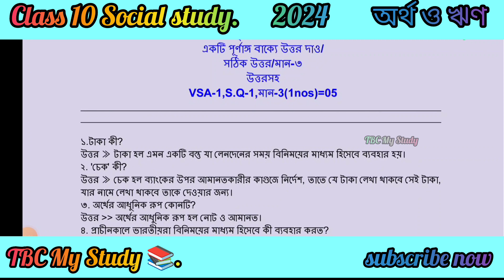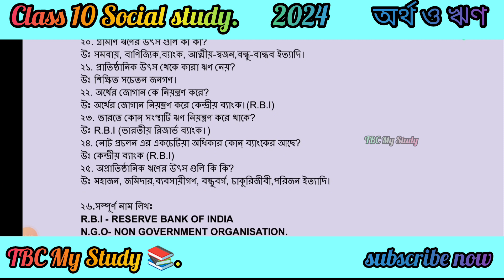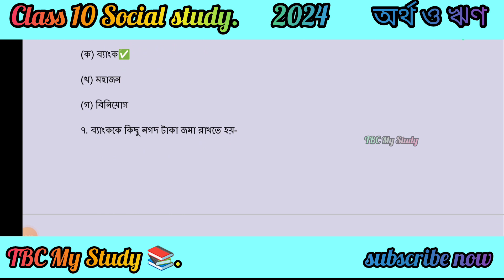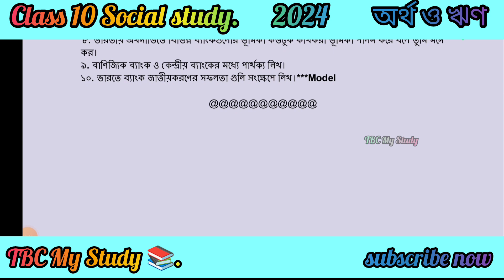class 10 social study Suggestion 2024 । madhyamik Exam ।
💥 social study (economics)Suggestion 2024

madhyamik social study Suggestion
economics তৃতীয় অধ্যায়
এককথায় প্রশ্নোত্তর পর্ব
অর্থ ও ঋণ -মান -৩/১

YouTube search
Suggested videos
Browse features
Channel pages
External
Other YouTube features
Notifications